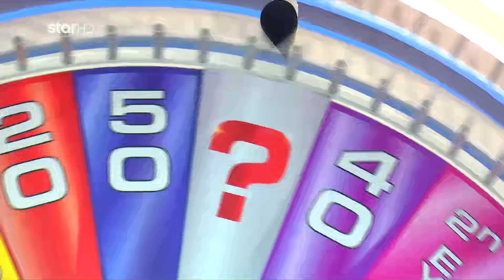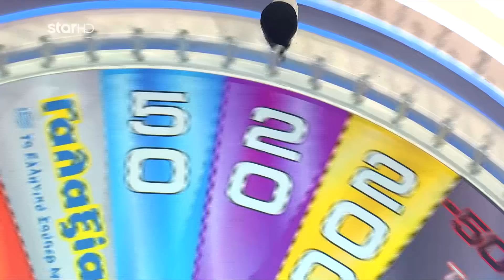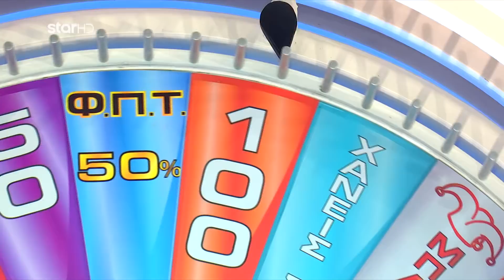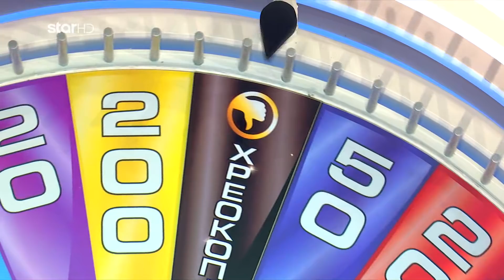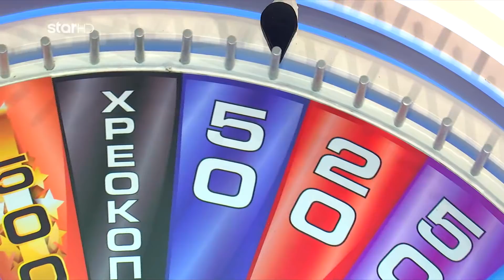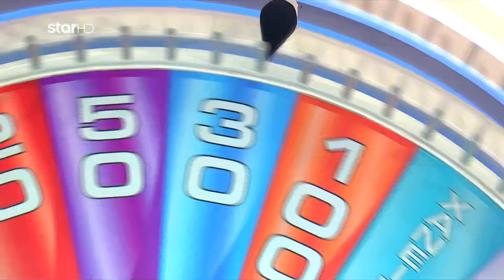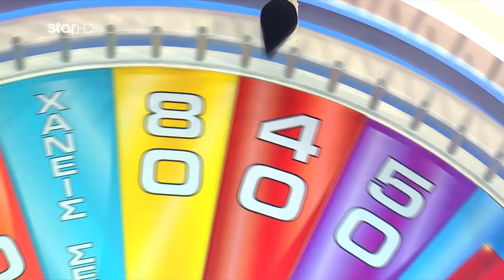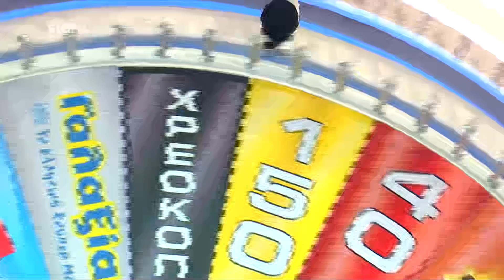Ο Τροχός της Τύχης - 30/10/2020 - Επεισόδιο 41